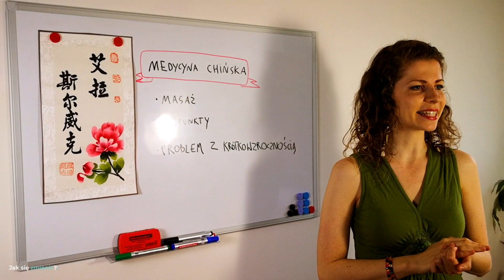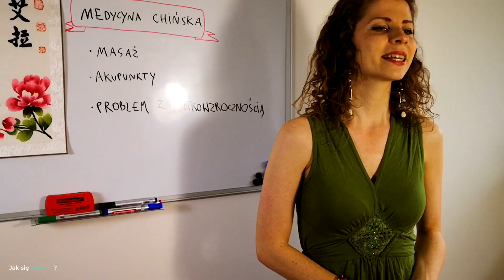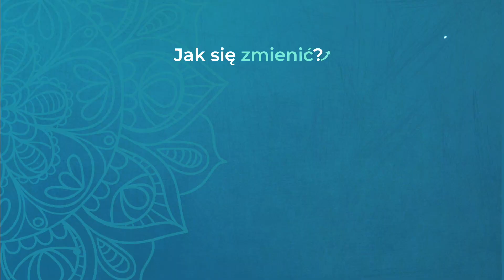Chińskie ćwiczenia oczu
00:00 Wstęp do ćwiczeń
01:48 Chińskie ćwiczenia oczu

Dawniej w Chinach lekarze byli opłacani za to, aby utrzymać pacjenta przy zdrowiu i mogli być zwolnienie, jeżeli zachorował. Wiedzieli, że aby utrzymać zdrowie, niezbędne jest urzymanie odpowiedniego przepływu energii w ciele. To powoduje, że wszystkie narządy i układy działają poprawnie.Aby osiągnąć odpowiedni przepływ energii bardzo pomocny jest masaż. Tak jak sportowcy mają swoich masażystów, tak i Twoje oczy potrzebują do pomocy Twoje dłonie.

W Chinach już od ponad 5 000 lat ludzie korzystają ze stymulowania konkretnych punktów energetycznych, które regulują przepływ energii w ciele. Masowanie tych punktów jest bardzo efektywne. Te punkty to akupunkty i jest ich na naszym ciele bardzo dużo. Być może słyszałeś o akupunkturze, ale tak naprawdę wystarczy zwykły masaż tych punktów, aby poczuć ich dobroczynne działanie.

Około 1949 roku w Chinach nastąpił ogromny wzrost ludzi z krótkowzrocznością, więc rząd Chiński zachęcał studentów i pracowników fabryk, aby wykonywać te ćwiczenia 2 razy dziennie. W rezultacie liczba osób z krótkowzrocznością zaczęła się zmniejszać.Ja po tych ćwiczeniach zawsze odczuwam sporo różnicę na plus w tym, jak odczuwam swoje oczy. Robią się one bardziej rozluźnione, lżejsze, bardziej przestrzenne. Trwają one tylko kilka minut więc bardzo łatwo je wykonać w wolnej chwili.